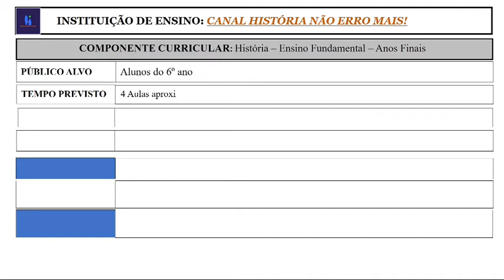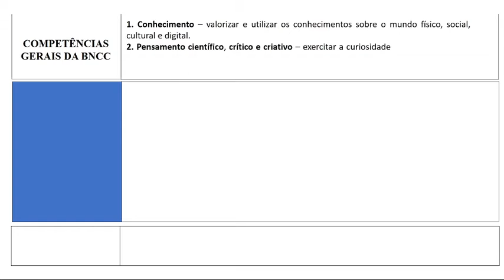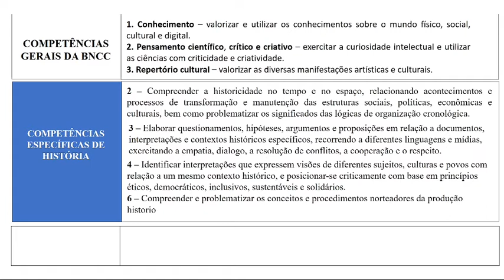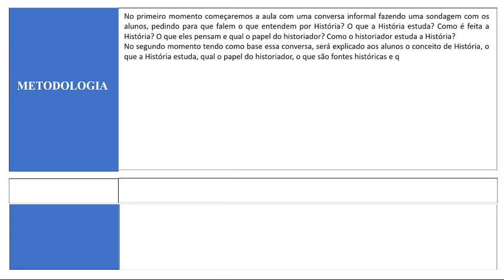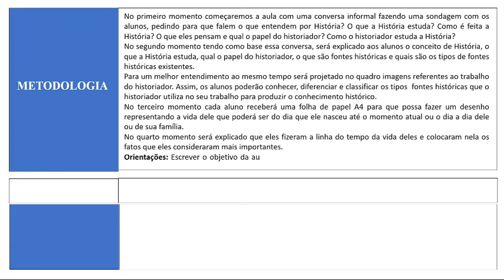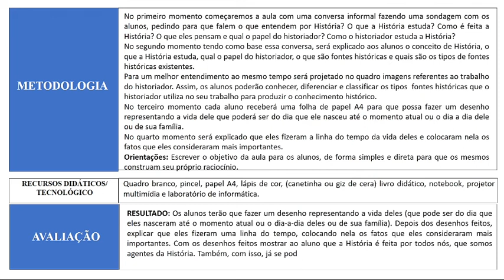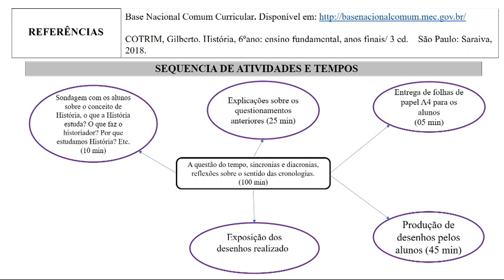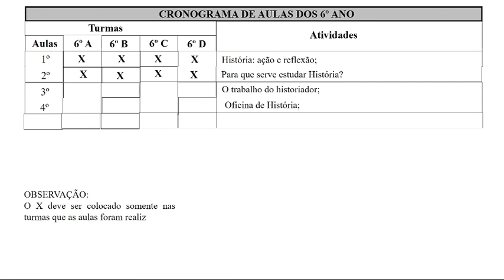Plano de aula | A Questão do Tempo | História | 6º ano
Nesse vídeo você vai aprender a fazer um plano de aula para o Componente Curricular: História - Anos Finais - 6º Ano.
Unidade Temática: História, tempos e formas de registros.
Objeto de conhecimento: A questão do tempo, sincronias e diacronias, reflexões sobre o sentido das cronologias.
Caderno de questões para concurso: História e Geografia do Estado do Amapá.